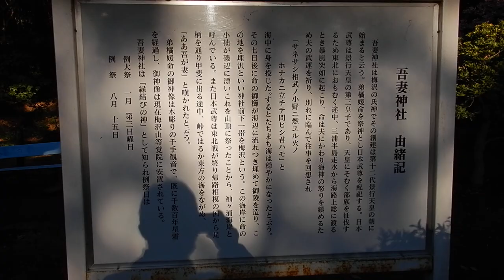二宮町 吾妻山 吾妻神社20240211を歩いてみたDSCN1283